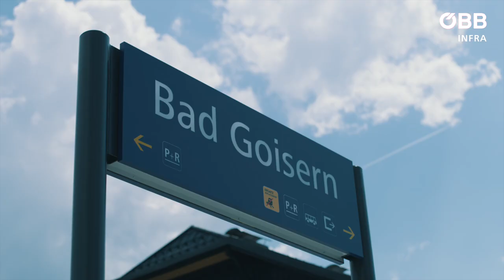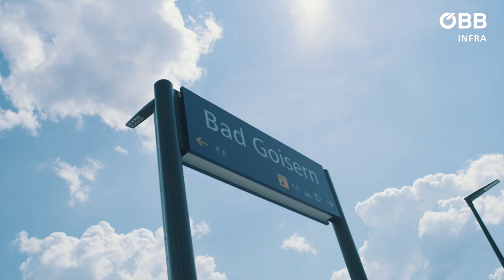ÖBBbauenauf Salzkammergutbahn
Upgrade Salzkammergutbahn: Bad Goisern und Goisern Jodschwefelbad sind nun fit für die Zukunft.  Ein frisches Erscheinungsbild, moderne Infrastruktur mit barrierefreien Bahnsteigen, energieeffiziente Beleuchtung und ein umfangreiches Informationssystem sowie Bike & Ride-Anlagen - all das erwartet euch im schönen Oberösterreich.